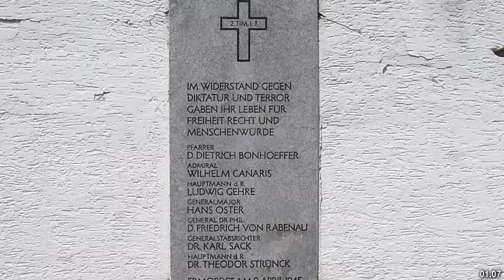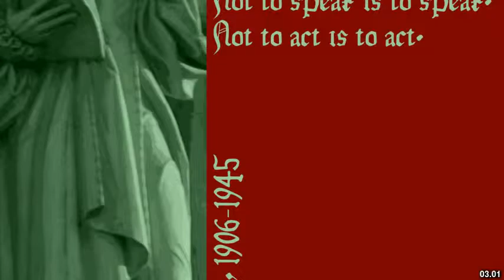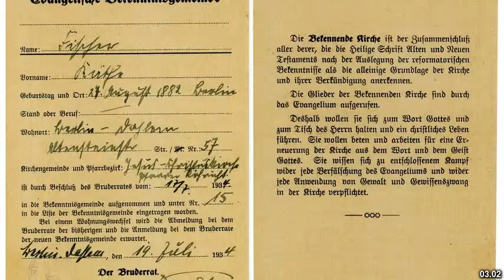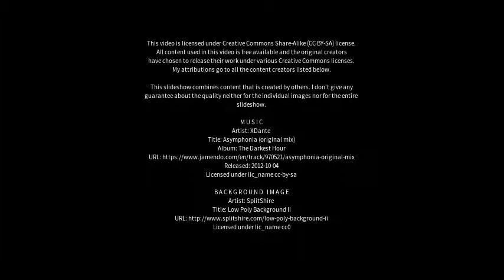Best places to visit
Best places to visit - Rabenau (Germany) Best places to visit - Slideshows from all over the world - City trips, nature pictures, etc.